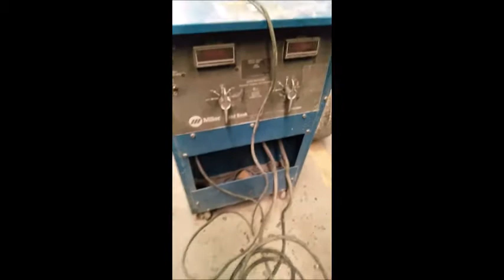How to check Big Blue 500 eco pro | Warly Tomas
This video taken to workshop while repairing and testing the unit Big Blue 500 Eco Pro miller machine